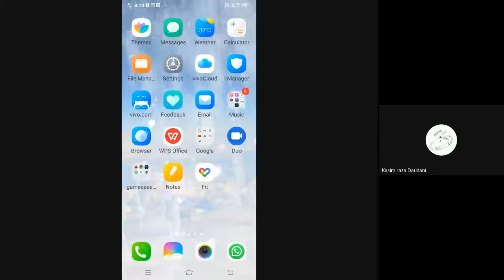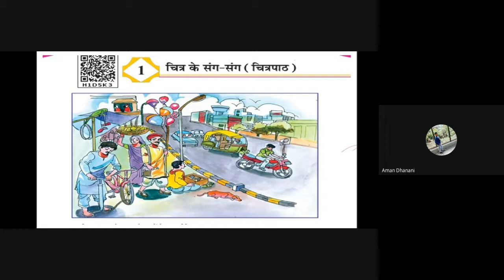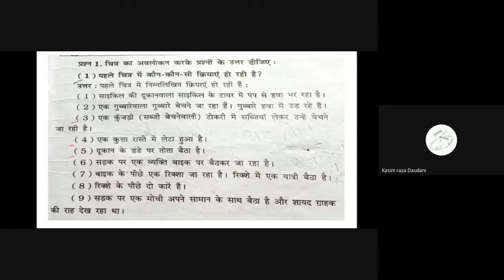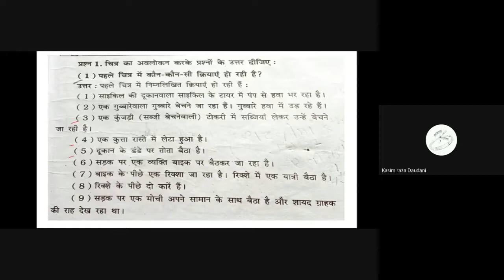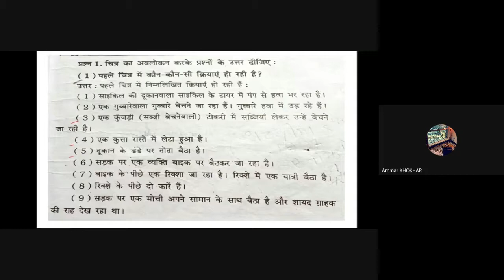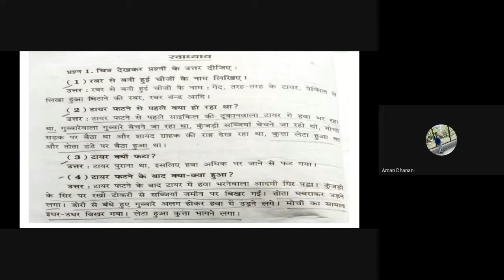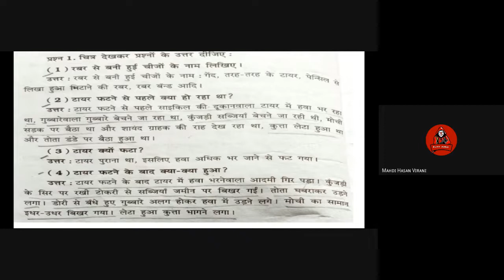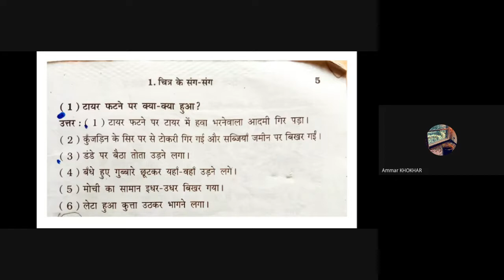7E Hindi 30 7 21